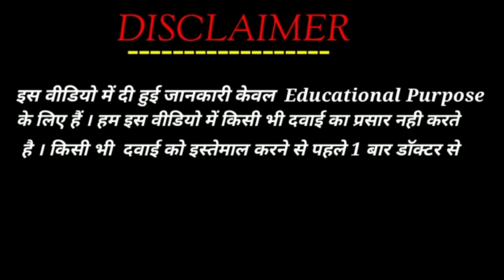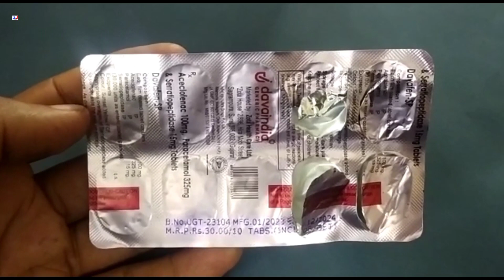Davafen SP Tablet | Aceclofenac Paracetamol & Serratiopeptidase Tablets | Davafen SP Tablet Uses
Davafen SP Tablet | Aceclofenac Paracetamol & Serratiopeptidase Tablets | Davafen SP Tablet Uses Side effects benefits dosage review in Hindi
Davafen SP Tablet Uses in Hindi

kindly note